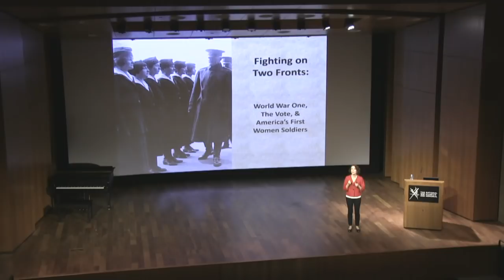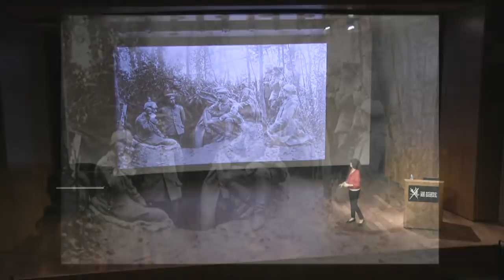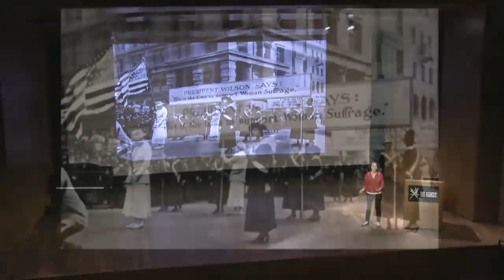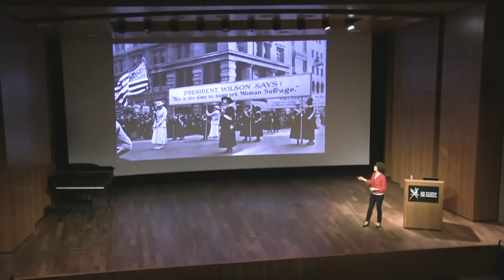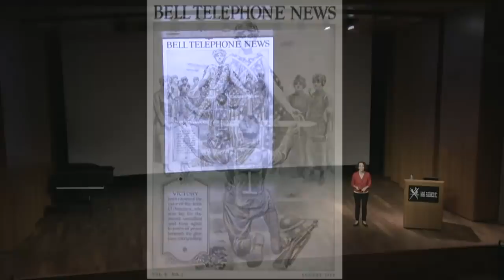Women at War: The Hello Girls - Elizabeth Cobbs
Hundreds of women, fluent in multiple languages, served within the U.S. Army Signal Corps, playing a pivotal role in wartime communication. They became known as the “Hello Girls.” This year, Women’s History Month coincides with the 100th anniversary of the overseas deployment of the Signal Corps Female Telephone Operators Unit. Join Elizabeth Cobbs, author of The Hello Girls: America’s First Women Soldiers, in a discussion on the invaluable role these pioneering woman served and their legacy today.